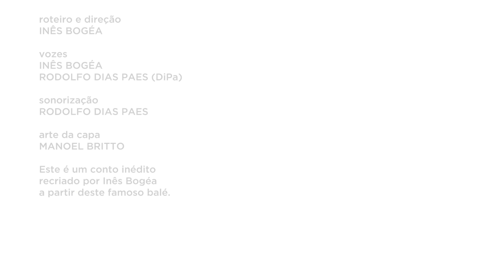Ep #06 - Dom Quixote - Podcast Contos do Balé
O Governo do Estado de São Paulo, por meio da Secretaria de Cultura e Economia Criativa, apresenta:

São Paulo Companhia de Dança
Direção Artística: Inês Bogéa

Podcast - Contos do Balé
Inspirada pelo livro Contos do Balé (Editora SESI-SP), de sua autoria, a diretora da São Paulo Companhia de Dança, Inês Bogéa, se reúne a convidados para apresentar, de forma lúdica, a história de grandes clássicos da dança para os pequenos.

Episódio #06 - Dom Quixote
Inês Bogéa e Rodolfo Dias Paes mergulham no clássico de Miguel Cervantes e na versão desta história criada para o balé homônimo para apresentar as aventuras do cavaleiro errante Dom Quixote e sua luta em defesa do amor.

INÊS BOGÉA

Vozes
INÊS BOGÉA E RODOLFO DIAS PAES (DiPa)

Sonorização
RODOLFO DIAS PAES (DiPa)

Arte da capa
MANOEL BRITTO

Este é um conto inédito recriado por Inês Bogéa a partir deste famoso balé.

Produção do Podcast

Coordenadora de Comunicação e Educativo
AMANDA QUEIRÓS

Analista de Comunicação e Educativo
LAÍS COLOMBINI

Diagramador
RAFAEL ALVES SILVA ORTIZ ROJAS

Coordenador de Memória
CHARLES LIMA

e equipe SPCD